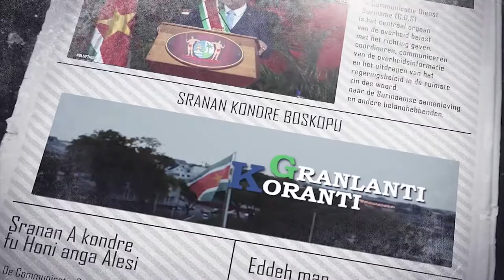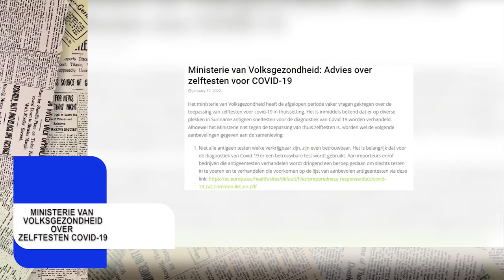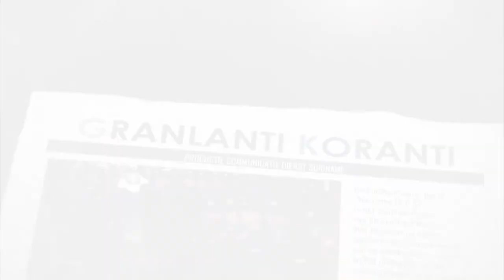𝔾ℝ𝔸ℕ𝕃𝔸ℕ𝕋𝕀 𝕂𝕆ℝ𝔸ℕ𝕋𝕀 (SARAMACCAANS) DD 11 JANUARI 2022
De onderwerpen in deze aflevering zijn:
- Omicron vastgesteld in Suriname
- Drie ambtenaren van LVV naar Dominica voor studie tot dierenarts
- Ministerie van Volksgezondheid over zelftesten Covid-19